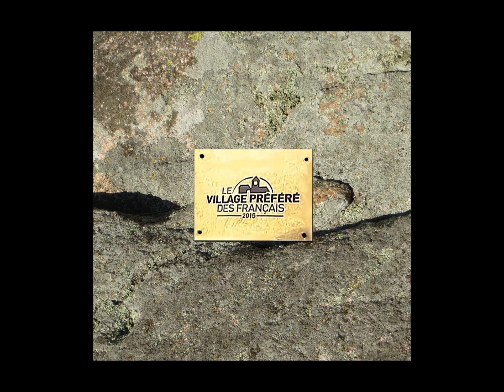Ploumanac'h : le village préféré des Français 2015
Mais qu'a t-il donc de si séduisant  ce village ?

Sculptures étranges, étranges rochers comme ce " reptile  fossile " sur le chemin des douaniers ,une plage délirante, débridée, aux vibrantes sensations érotiques  ... un Oratoire du XI-XII siècle, des moulins à marée un joli petit port et ...des bateaux.

Ainsi,voici une raison possible pour laquelle Ploumanac'h est devenu
 « le village préféré des Français  - 2015 » !